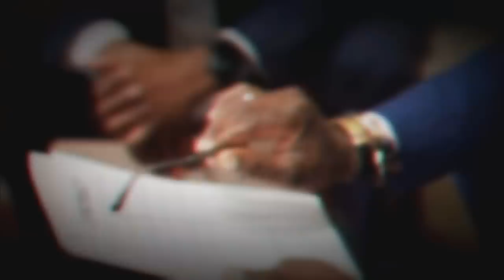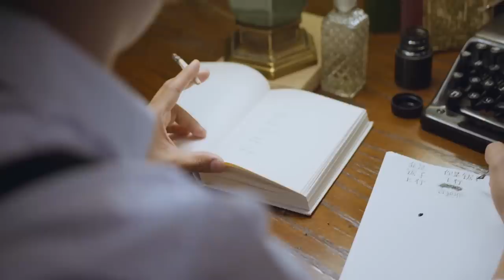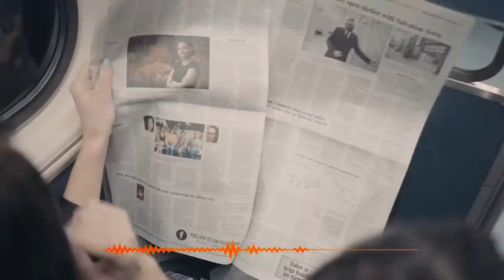Les Pires cannibales du True Crime - Des histoires Horribles.. "J'ai mangé ma soeur"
Achetez 4 coques de téléphone BURGA et n'en payez que 2 ! et bénéficiez d'une remise supplémentaire de 15 % avec mon code : MOGOTAX15 (le code est à durée limitée uniquement)

Aujourd'hui on se retrouve pour 3 Affaires dans le theme du cannibalisme.. des histoires terrifiantes  qui font froid dans le dos..  Compilation True crime.
Rester bien jusqu'à la fin pour toutes les histoires afin de tout comprendre.

Merci à d'avoir regarder la vidéo , prenez soin de vous et vos proches.